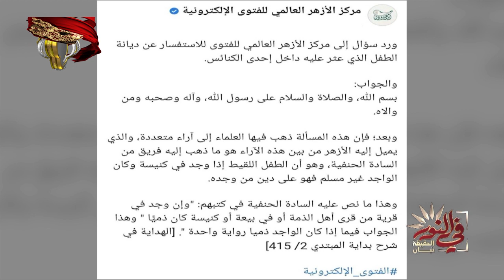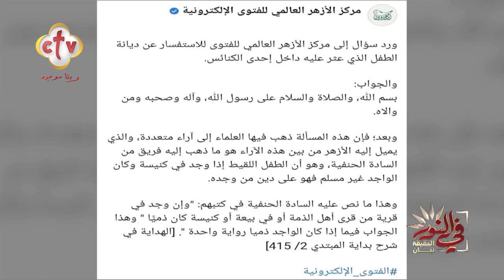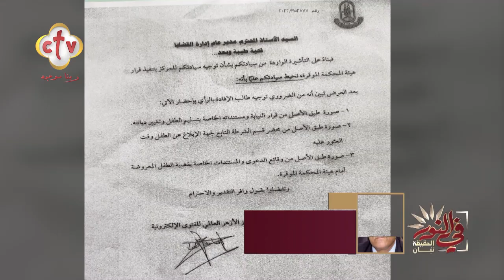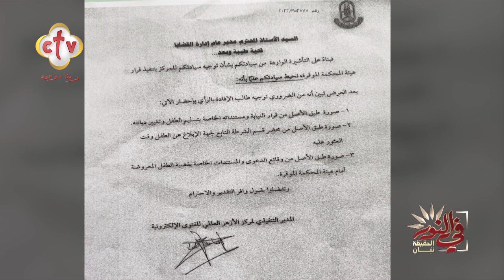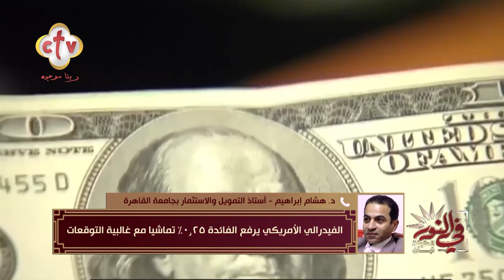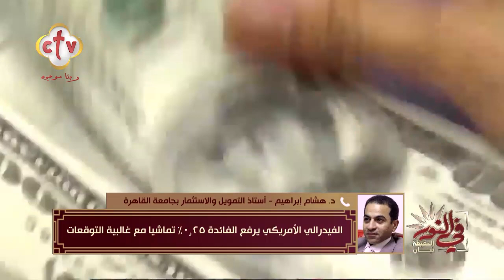فقرة الأخبار | برنامج في النور | مع يوستينا يوسف | 22-3-2023